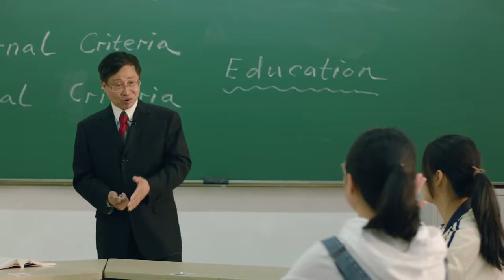【大学宣传片】杭州师范大学2021